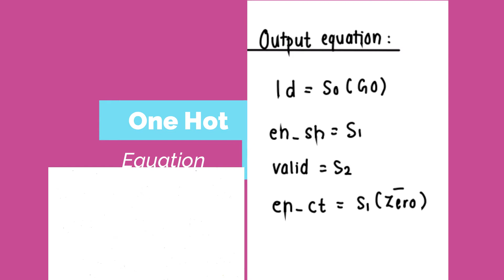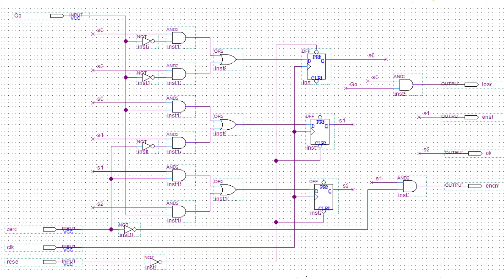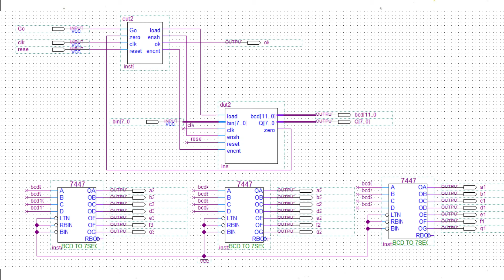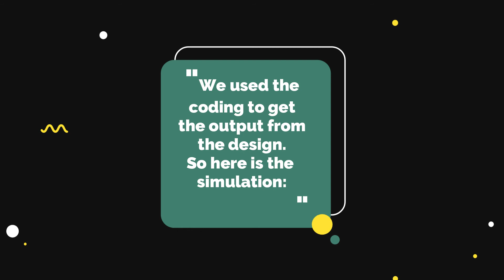Milestone 6 Group 1 SEEE2263 05